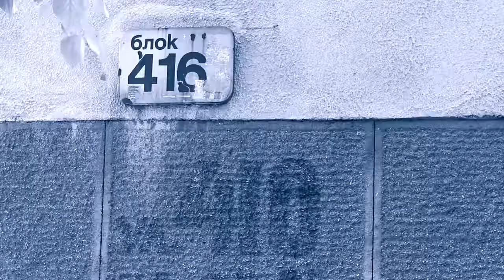Alex P - Tурботерикати (Official Video) HD 720p